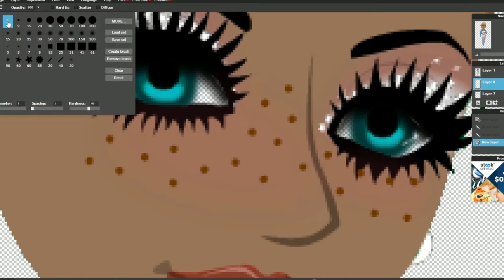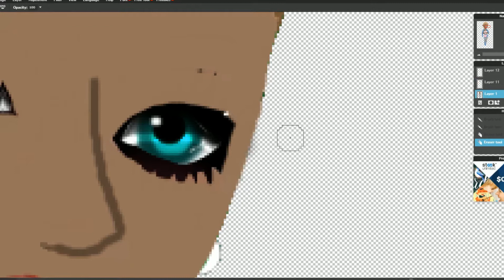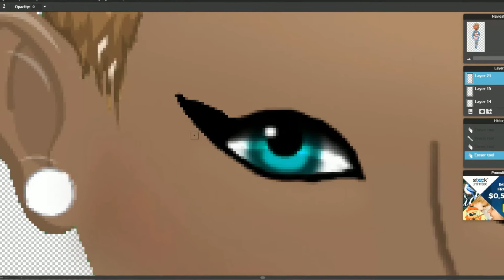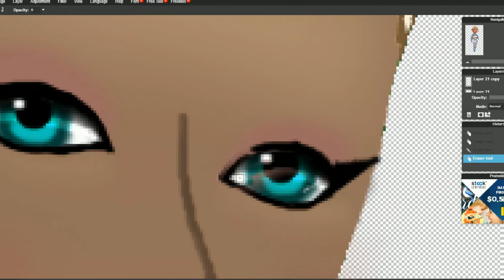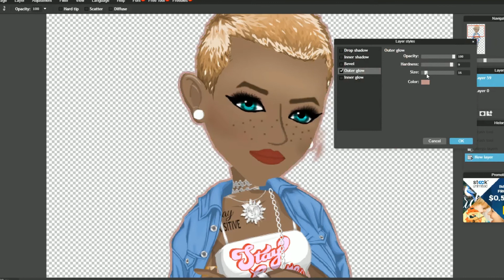SPEEDPAINT ATTEMPT!! // Firestix1010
(sorry about the intro song I kinda messed up and put the intro on mute so please forgive me for that)
so I tried out making a speedpaint.. and this is my sixth attempt at it so far! It is something that I am starting to enjoy more, and I am starting to really appreciate the work that msp speedpainters put into their speedpaints to make them look so good. People like OhShanny, Minsugay, and Charlise. Over the long break I took from videos (sorry about that btw), I started to get more into these types of videos. I loved the end results and thought that it was much easier than it looks. However, after making my first attempt... I definitely realized how much time and effort actually goes into making one. I am going  to continue making these  for free, for people who ask and are polite about it. I think that will definitely help me practice, and get a lot better. I know that I am DEFINITELY NO WHERE near perfect, but I can say that I have improved a lot. I wanted to thank all of you sweet, supportive people on MSP for giving me such constructive criticism when I post these. That's all for today xx

◇ INFORMATION ◇

◇ INTRO WAIT LIST ◇
Simply MSP
Sendixxxo Msp
Rose Msp

◇ EDITING PROGRAM(S) ◇
Adobe After Effects CC 2015 (for videos)
Lunapic (for thumbnails)
Pixlr (for thumbnails/edits/speedpaints)
Picmonkey (for effects on thumbnails/edits/speedpaints)

◇ MSP SERVERS ◇
US MAIN (active) -
Firestix1010

US BACKUP (kinda active?) -
Firestix1010 (backup)

US RARE ACCOUNT (kinda active?) -
räre bby*angle brakcet*3

UK MAIN (inactive) -
Firestix1010 MSP

CA MAIN (inactive)
Firestix1010

◇ MUSIC ◇
lonely day - lofi hiphop mix

◇ TIME ◇
MAKING SPEEDPAINT -
60 minutes

EDITING VIDEO -
1-2 hours

thank you all so much for watching this video! I really appreciate it! Also, do you like the new layout I made, or do you prefer the other one?